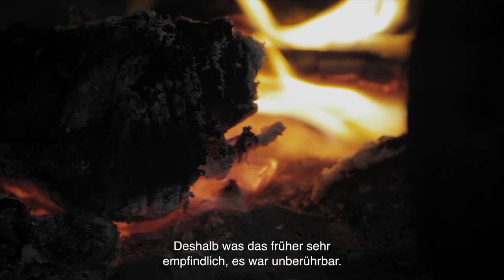Reise nach Chile: Ethnien Mapuche - Einladende Natur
Mit ihrer starken Bindung zur Natur präsentieren die Mapuche der Welt ihre facettenreiche Kultur. Eine Sichtweise auf die Welt, in der dich die Liebe zur Erde täglich mit Bedeutung erfüllt. Wir laden dich zu einem Abenteuer ein, das du an keinem anderem Ort der Erde erleben kannst.